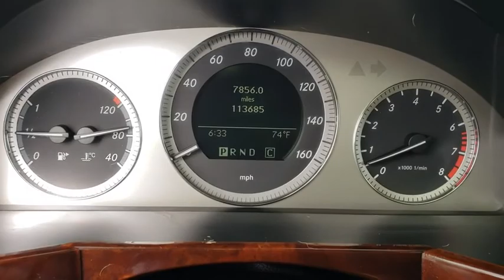2010 Mercedes-Benz GLK-Class Tulsa, Broken Arrow, Joplin, Bixby, Owasso, OK S18286AA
Red Used 2010 Mercedes-Benz GLK-Class available in Tulsa, Oklahoma at Matthews Ford. Servicing the Broken Arrow, Joplin, Bixby, Owasso, OK area.
2010 Mercedes-Benz GLK-Class GLK 350 - Stock#: S18286AA - VIN#: WDCGG5GB6AF339613

Matthews Ford
1101 Southwest Expressway Drive

This outstanding example of a 2010 Mercedes-Benz GLK-Class GLK 350 is offered by Matthews Ford.Drive home in your new pre-owned vehicle with the knowledge you're fully backed by the CARFAX Buyback Guarantee. This Mercedes-Benz GLK-Class offers all the comforts of a well-optioned sedan with the utility you demand from an SUV.This pre-owned Mercedes-Benz GLK-Class looks like new with a clean interior that's been well-kept. You demand the best in everything, so why would your automobile be any different? Enjoy the best features available in this stunning Mercedes-Benz GLK-Class.Added comfort with contemporary style is the leather interior to heighten the quality and craftsmanship for the Mercedes-Benz GLK-Class The Mercedes-Benz GLK-Class GLK 350 is exactly what you would expect out of a Mercedes-Benz. It's decadently opulent, meticulously engineered and unapologetically grandiose.More information about the 2010 Mercedes-Benz GLK-Class:The GLK-Class borrows the appearance of Mercedes-Benz' larger sport-utility vehicles but is actually very manageable size for city-dwellers. The combination of boxy exterior style and best-in-class aerodynamics should please most shoppers, too. Inside, the GLK-Class feels more car-like, which most buyers will appreciate, along with the brisk acceleration from the V6. The GLK-Class is very competitively priced as well; with its base level of equipment, it's no more expensive than some of its luxury rivals.Strengths of this model include strong acceleration, manageable size and maneuverability, The look of a larger SUV, and interior space